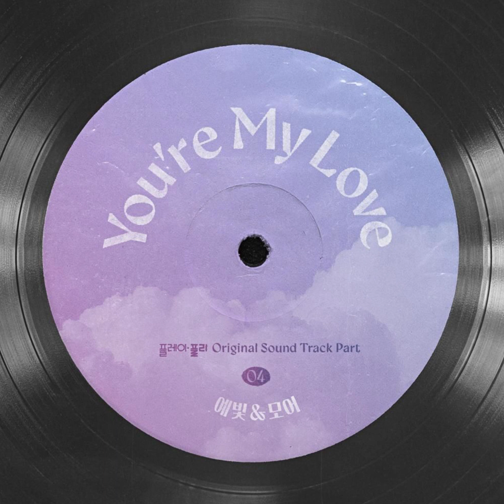예빛, 모어(more) - 이상한 사람 (플레이, 플리 OST Part.4)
[Credits]

Lyrics by 이준화
Composed by 개미, 이준화
Arranged by 이준화

Piano 이준화
Guitars 이준화
Bass 이준화
Drums 이준화
Synthesizers 이준화
Background Vox 예빛, 올코튼

예빛 Vox Recorded by 곽동준, 이해림, 임우석 @ small's studio
모어 Vox Recorded by 고혜민 @ MADFISH studio
Mixed by 구자훈 @ MADFISH studio (Assist. 고혜민, 박세임, 안수민)

Logic Pro X Tutorials
준팝의 온라인 작편곡 클래스 신청하기: